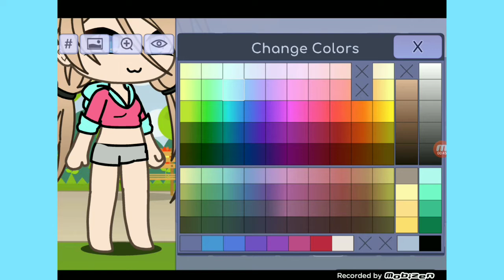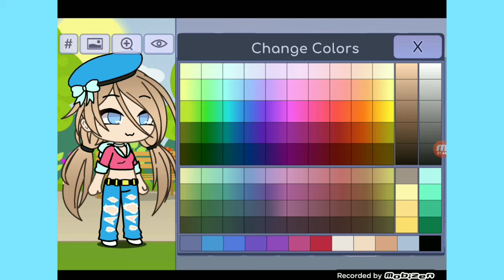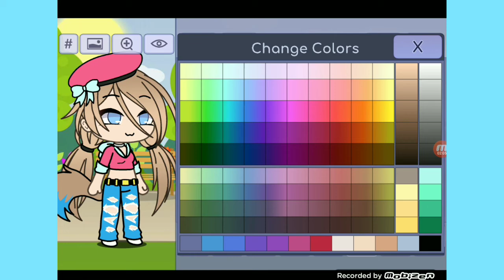Making a new gacha OC!